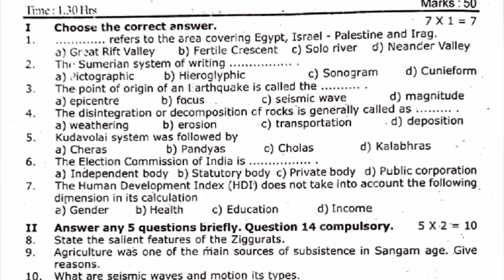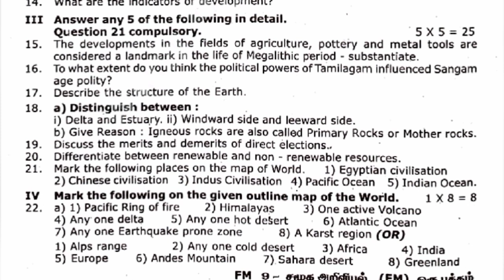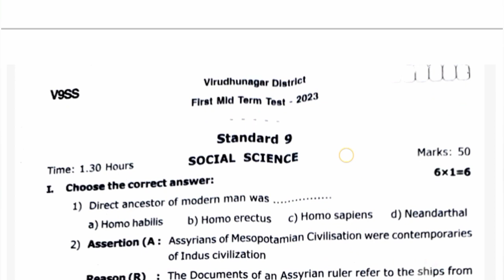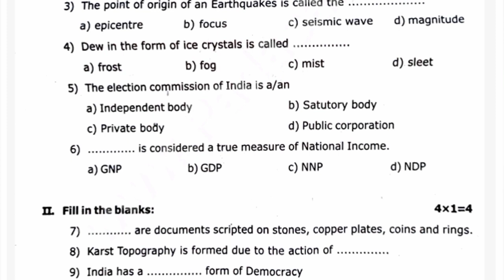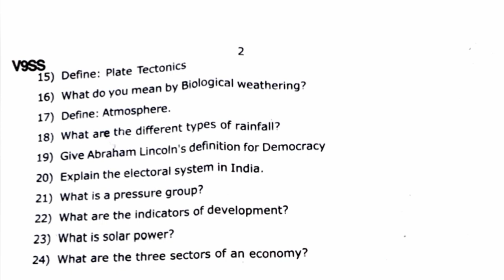9th Std - Social | First Mid Term Test - Question Paper